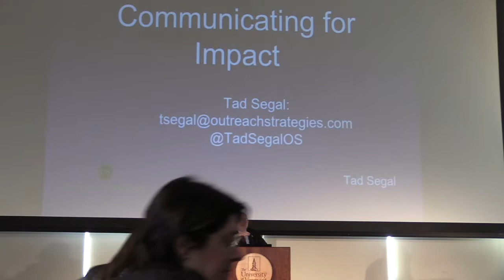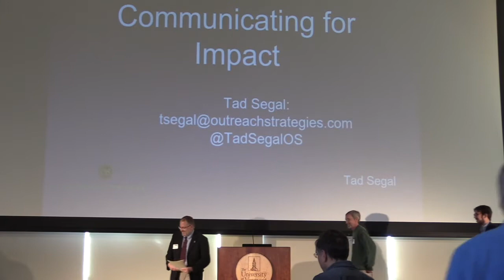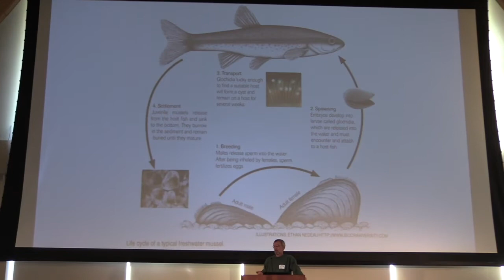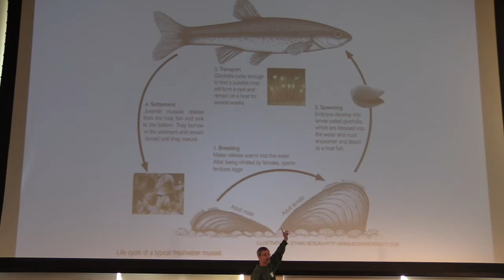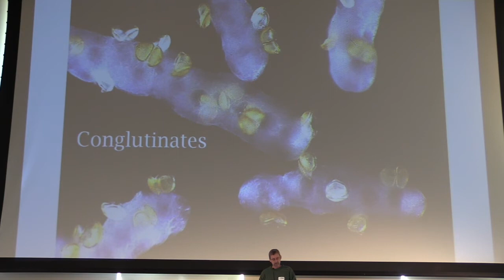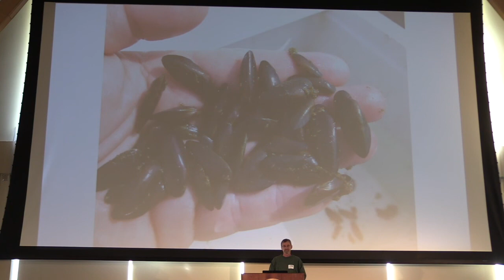Mark Ferguson Flash Talk 2017 FEMC Conference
Following our morning keynote presentation, five experts in the world of science communication gave 5-minute flash-talks synthesizing their techniques and strategies for effective communication directed towards the many stakeholders our audience will collaborate with professionally.

The Short, Sweet, and Engaging Story of Freshwater Mussel was presented by Mark Ferguson, Zoologist for the Vermont Department of Fish and Wildlife.

Presentation at the 2017 Forest Ecosystem Monitoring Cooperative Conference, more info available